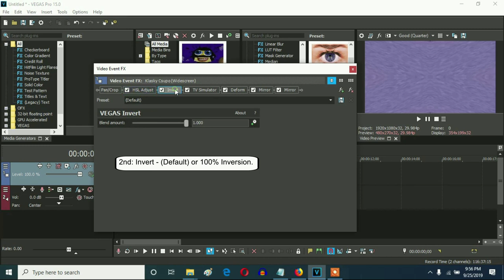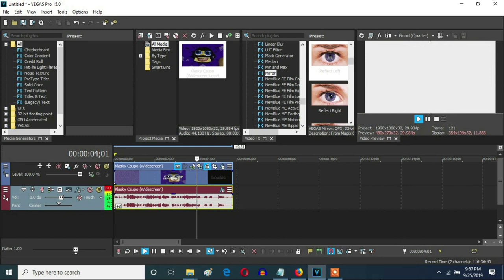How To Make Banging Stereos 1 On Vegas Pro (New Effect)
Remade today on 9:51:51 pm to 9:52:27 pm

(G-Major 1 + Banging Stereos)

Let's make a new effect called Banging Stereos 1 On Vegas Pro.